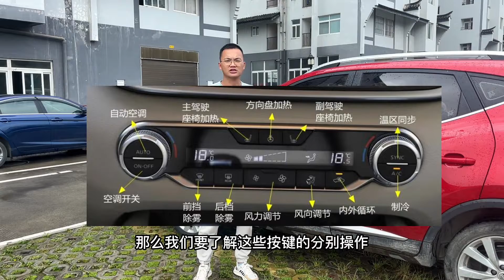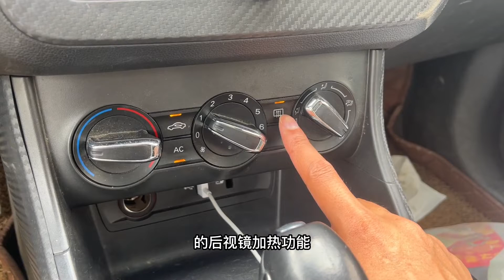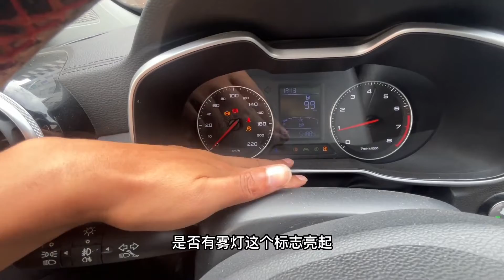雨天开车真的要小心，4个驾驶技巧安全第一建议收藏保存